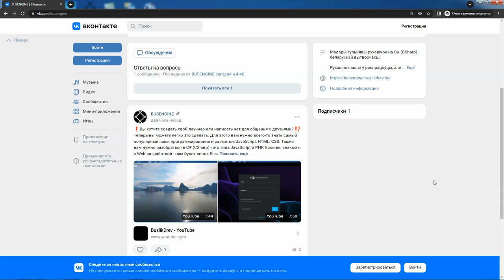BusEngine во вКонтакте